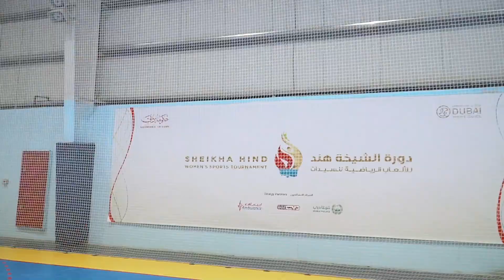Sheikha Hind Women's Sports Tournament 2022 Film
Showcasing the best of women's sports in Dubai a tribute to the 10th edition of Sheikha Hind Women Sports Tournament. With over 7,000 women participating and 360 entities involved through the years, we look forward to the next 10 years!